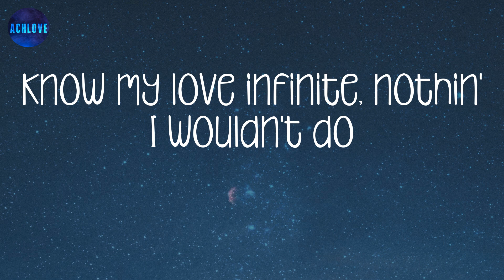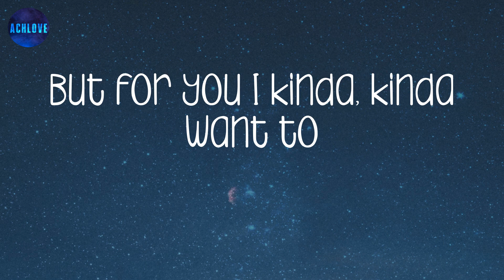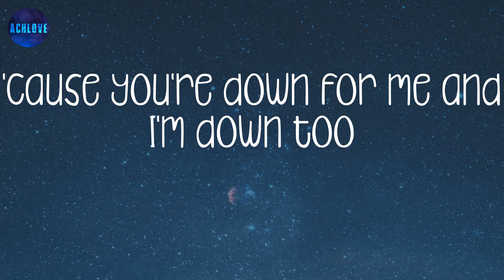positions - Ariana Grande (lyrics) ~ I'm in the Olympics, way I'm jumping through hoops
Perfect, perfect
Yeah
Ah, yeah
Ah, yeah